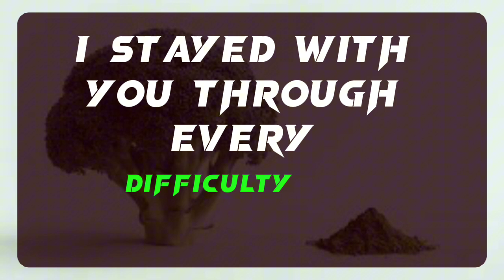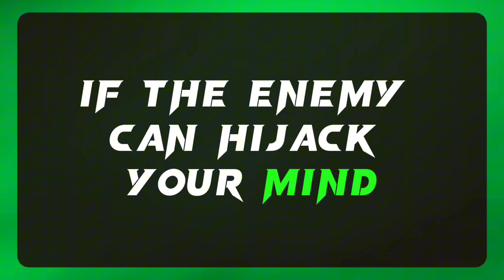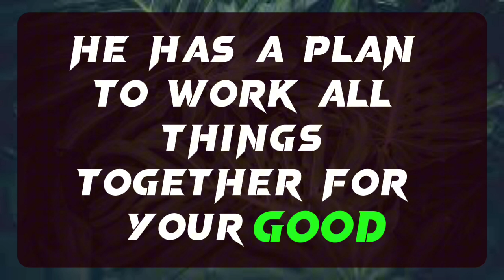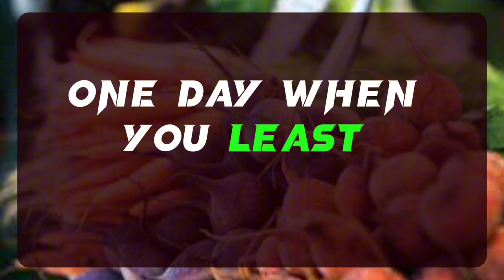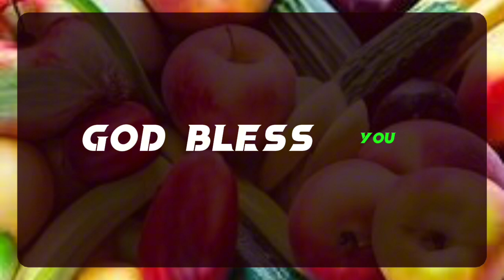💌 God Message: THE FINAL GOODBYE CALL....✝️ Angels Message 1111